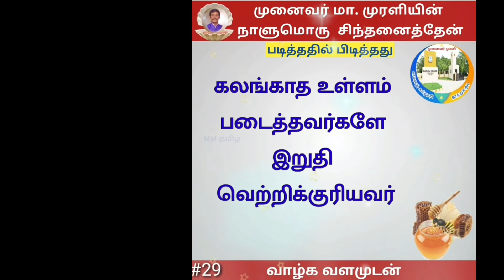முனைவர் மா. முரளியின் நாளுமொரு சிந்தனைத்தேன் - 29